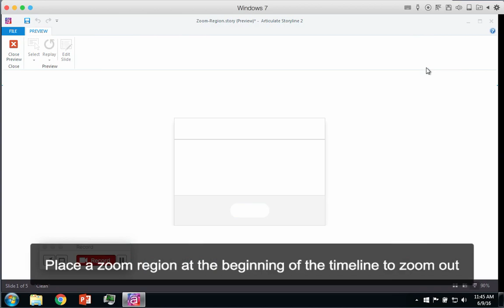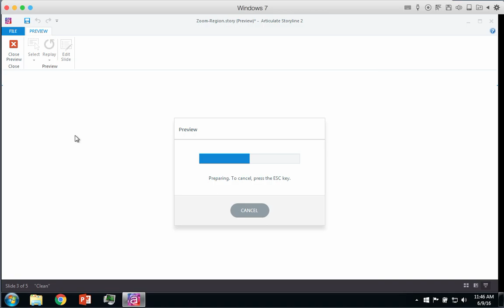Articulate Storyline: Easily Create Zoom Regions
In this video we'll show you how to use Zoom Regions to add a little cinematic flair to your courses.